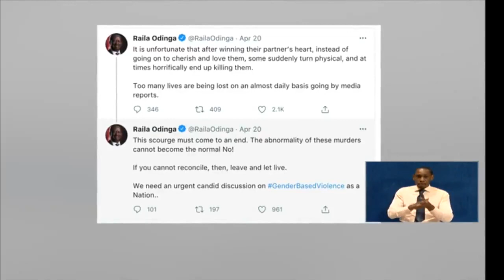Government concerned over increasing cases of gender based violence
The ministry of gender is tonight raising alarm over the rising cases of gender based violence. According to Cabinet Secretary Margaret Kobia cases of gender violence increased by 36% last year. And as Mashirima Kapombe reports the government is encouraging more reporting of these cases.